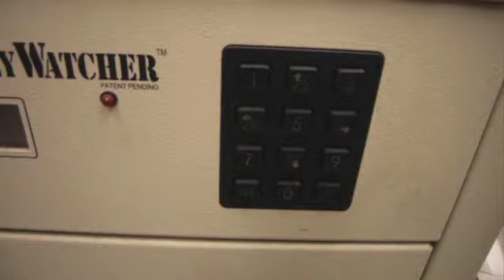The Key Watcher Key Control Cabinet on GovLiquidation.com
- This The Key Watcher Key Control Cabinet has been sold. The cabinet was located in Fort Gordon, GA.

Buyer will have to contact company and replace door lock. Door lock will be removed prior to release to customer.

To view a current list of available Furniture and Household Supplies, today!